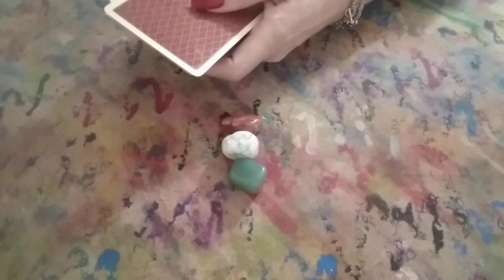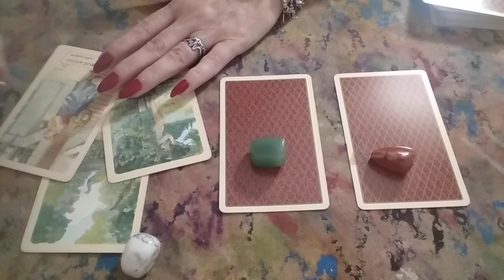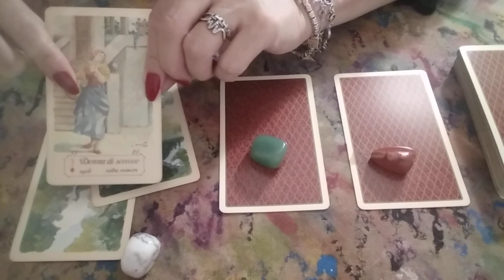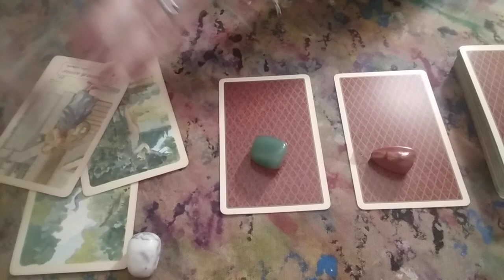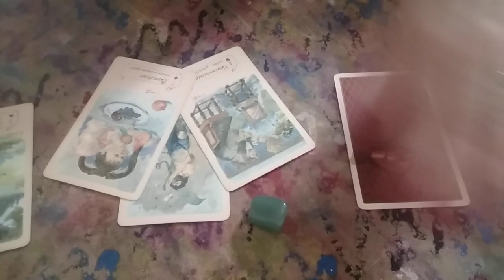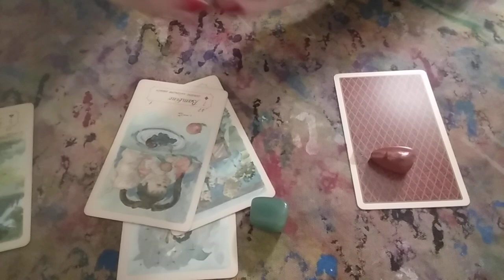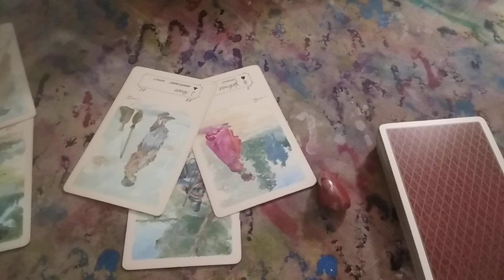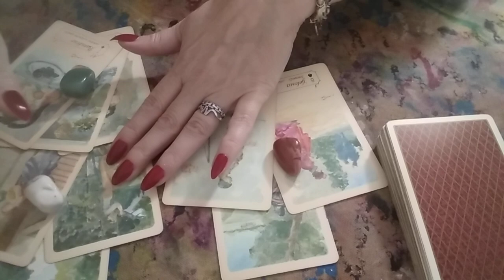Afli curând un mare secret🌻Ceva te va surprinde,vei avea o revelație,ești invidiată pt norocul tău🍀